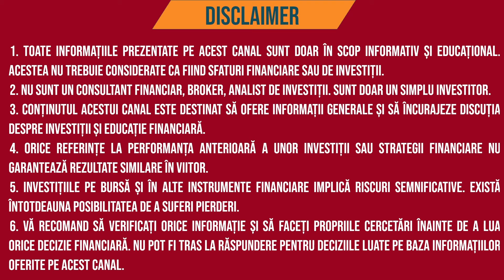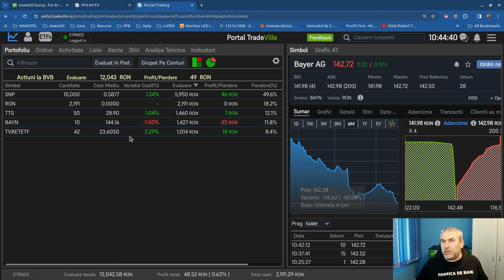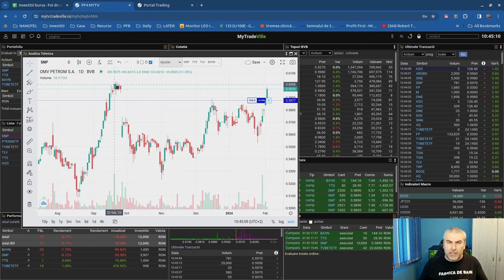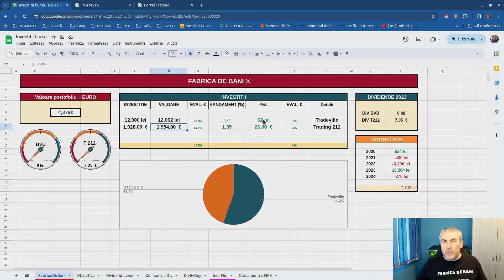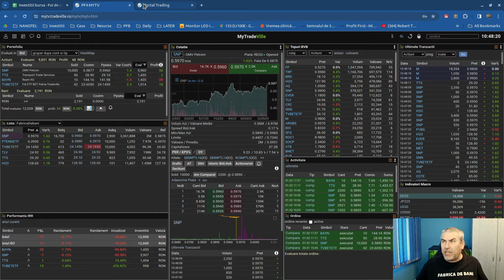A treia companie din portofoliu